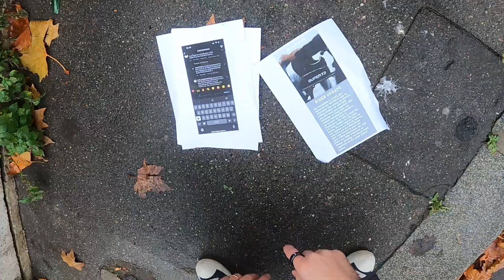Super 73 est fini, le SuperGate !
Super 73 a enlever la capacité de changement de puissance moteur et l'utilisation de la gâchette sans rien dire, le retour de bâton a été très rude.

Est ce que c'est la fin de Super 73 ?

Porte-vélo E scorpion :

Porte vélo Thule :

Tu en veux encore plus ?

Mon gilet clignotant :

Bon Ride !

Super73 fun ride, adventures on a bike, Electric bike is the futur, crazy road trip.